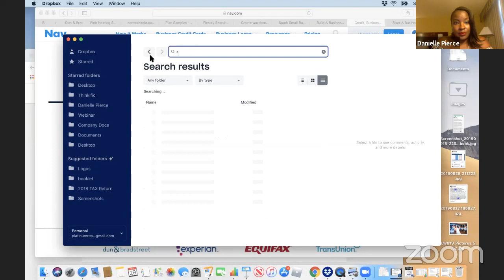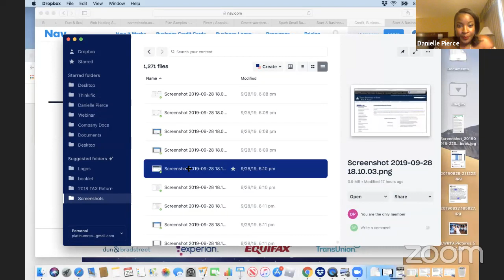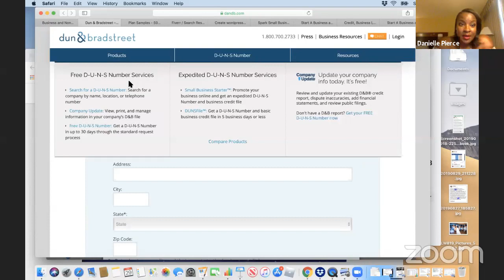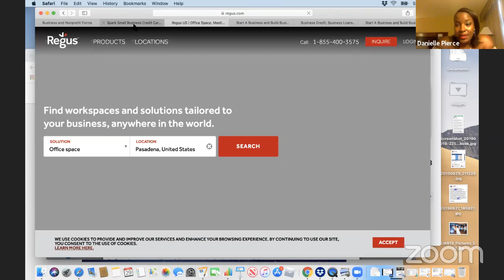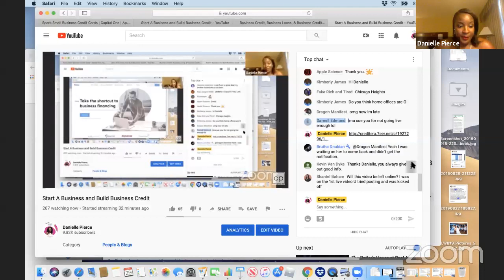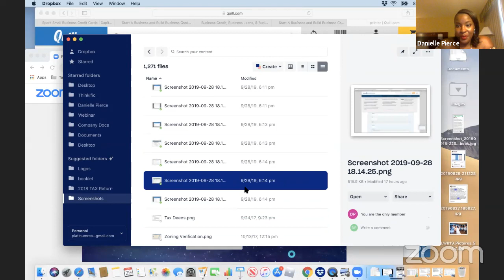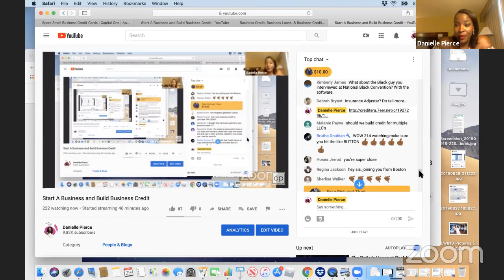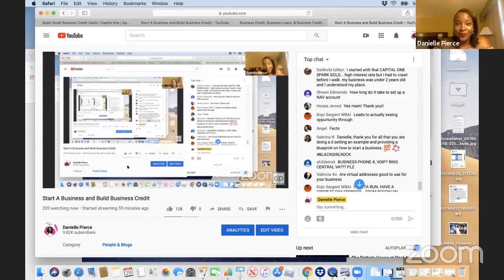FREE TRAINING: Start A Business and Build Business Credit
Click here to register for your free account with Nav

This video will walk you through:
selecting a business structure
buying domain name
obtaining Tax ID (FEIN) number
obtaining DUNS number
building business credit